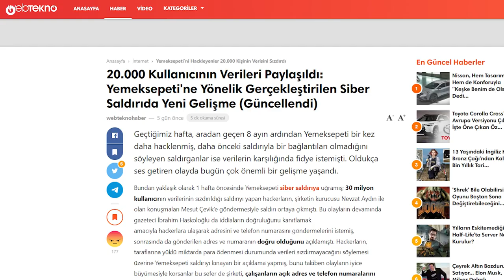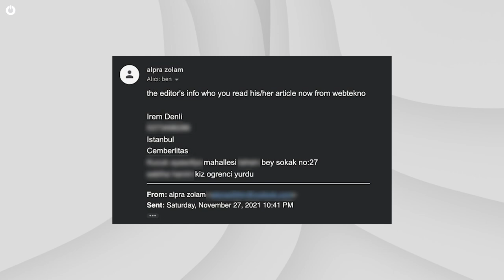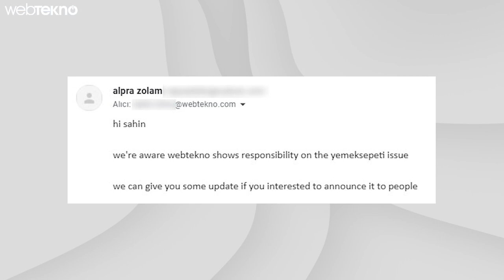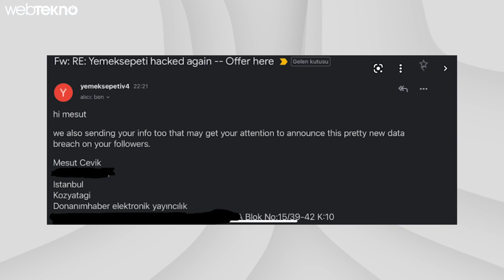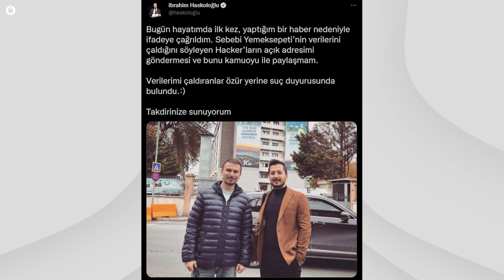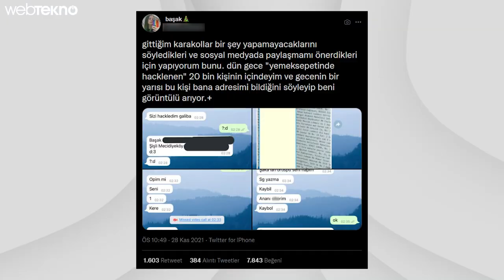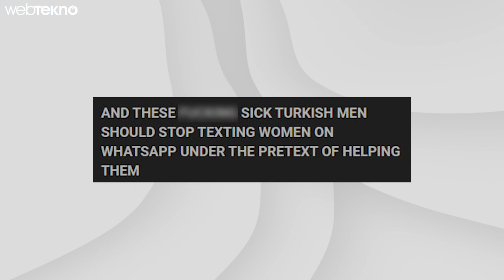Bir Yeni SAPIĞINIZ Var: HACKLENENLERİN Başına Bunlar Geliyor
İliğimize kadar HACKLENDİK! Dikkat Bu Mesajlar Size de Gelecek!  @Mesut Çevik   @İbrahim Haskologlu

2021'de bilgilerimizin çalındığı hacklenme hanerleri, bir önceki yıla göre 5 kattan fazla arttı. Artık en favori uygulamalarımıza bile güvenemiyoruz. Milyonlarca vatandaşın bilgileri hiç de iyi niyetli olmayan insanların elinde, buna biz de dahiliz.

Ayrıca @Mesut Çevik ve @İbrahim Haskoloğlu ile Yemeksepeti'nin hacklenme iddialarından sonra neler yaşandığını da detaylıca konuştuk. Verilerimiz çalındığında başımıza neler gelebilir, hangi yasal haklara sahibiz? Bu konuda da Avukat Çağatay Üsküdar bizi aydınlattı. İyi seyirler!